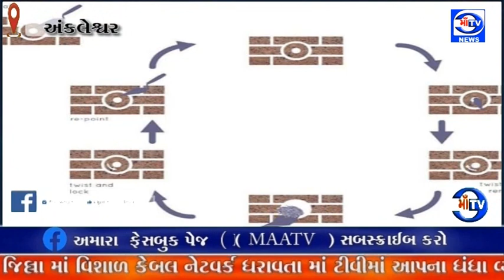માઁ ટીવી 20. 03. 2023 ચકલી બચાવવા આધુનિક ઇમારતોમાં બર્ડ બ્રિક્સ દ્વારા નવતર પ્રયોગ કરવા અનુરોધ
વિશ્વ ચકલી દિવસ : ચકલી બચાવવા આધુનિક ઇમારતોમાં બર્ડ બ્રિક્સ દ્વારા નવતર પ્રયોગ કરવા અનુરોધ

શહેર માં લુપ્ત થઇ રહેલા બર્ડ બ્રિક ખાસ કરીને હાઉસ સ્પેરો ની જરૂરિયાતોને પહોંચી વળવા માટે રચાયેલ માળો પૂરો પાડે છે. :  ઇકો ફ્રેન્ડલી મકાન નો કોન્સેપ્ટ અને તેના ચોક્કસ નિયમો અને નીતિ લાવી લાગુ કરવા જરૂરી છે